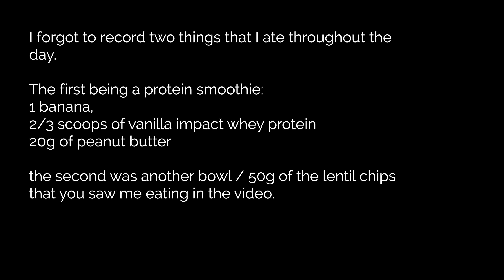A FULL DAY OF EATING // GETTING SHREDDED